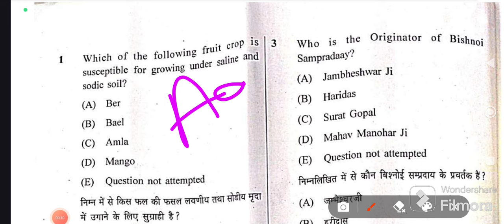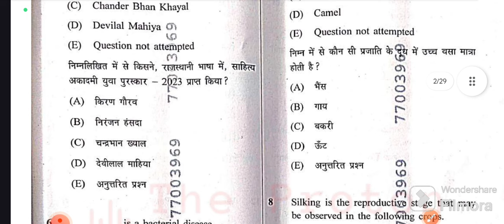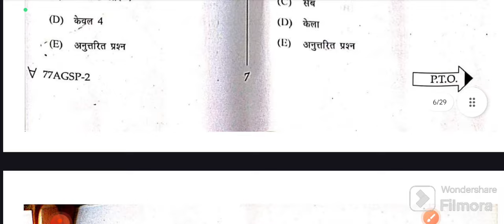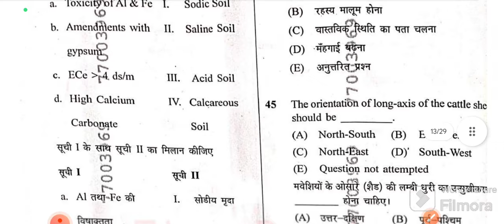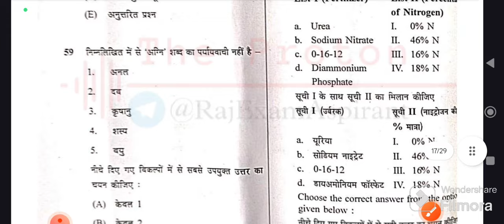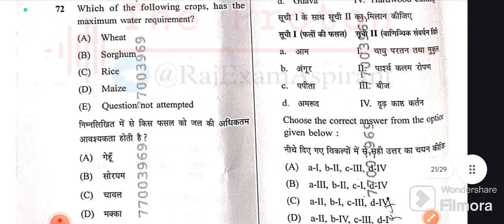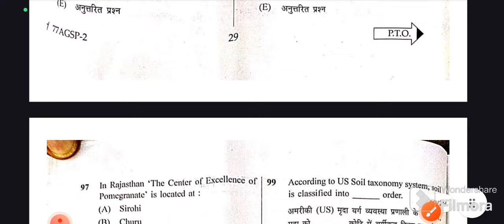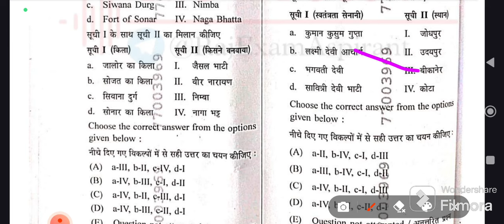ll Agriculture supervisor answer key 2024 ll